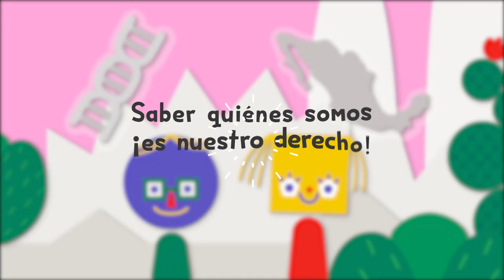3.- Derecho a la identidad.